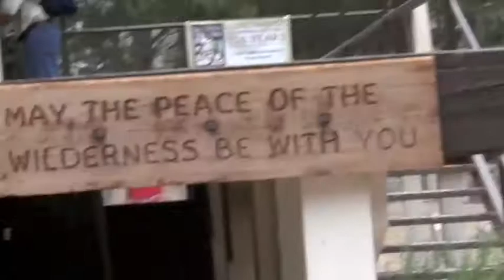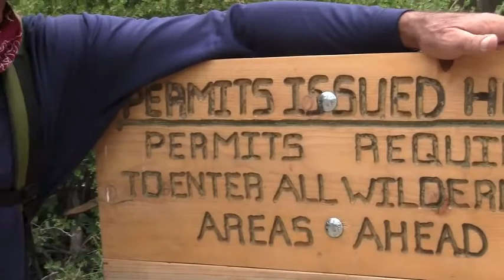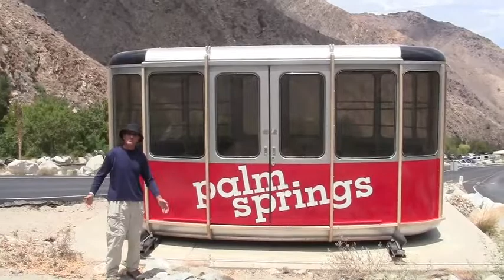Wilderness on the road Mt SanJacinto PalmSpringsTram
Chris and Lors Spicher day hiking in SoCal's largest wilderness area, Mt San Jacinto above Palm Springs CA USA, take the Palm Springs Aerial Tram. Pack a lunch, take water and a rain jacket, start early for a lovely day hike. Listen to the birds, stop to smell the roses. AVNice ontheroad huellhowser huellhowser